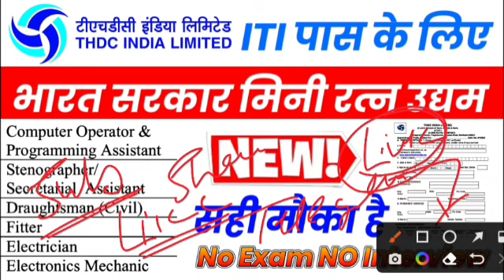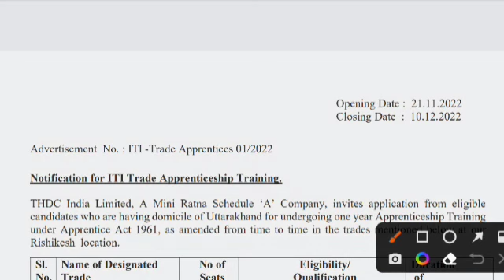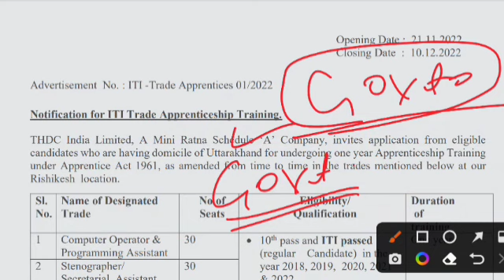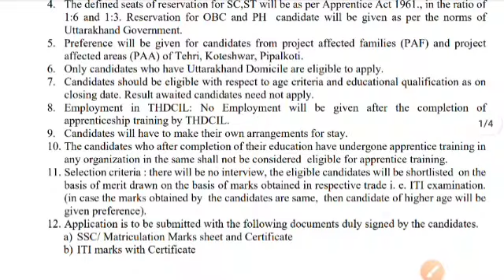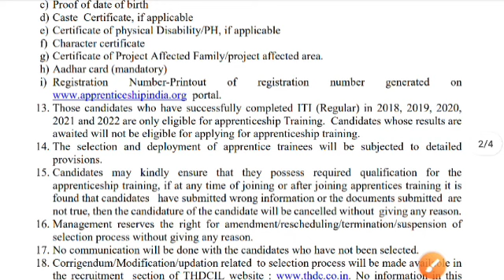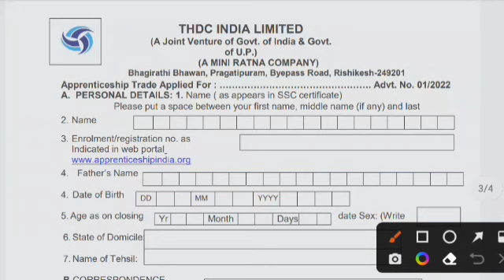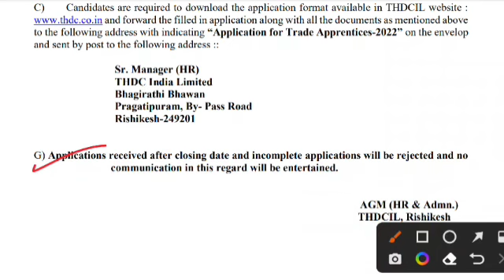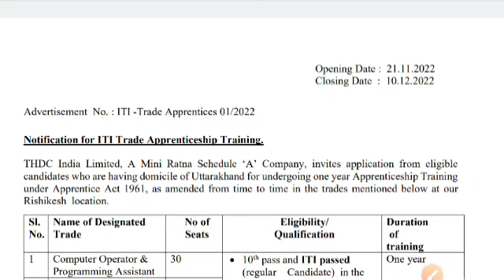THDC Recruitment नई भर्ती ✅ | ITI job update | ITI new vacancy 2022 | ITI latest vacancy 2022